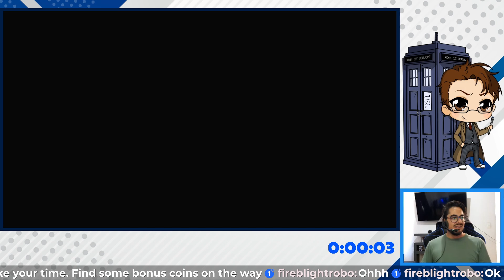Super Mario Maker 2 - Sultry Sandy Shores 🎊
Super Mario Maker 2 - Sultry Sandy Shores by Rachet Toad
Level ID - 4J8-2PL-YQF

I´m currently searching for the hottest and most entertaining SMM2 levels, here you will find a very fun level by the one and only Rachet Toad, I encourage you to give it a shot and enjoy.